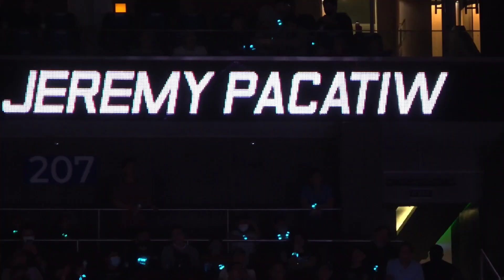Jeremy Pacatiw vs Trial Thang | BTS Vlog Highlights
inquiry(at)powcast.net